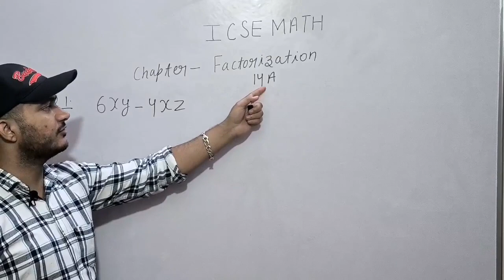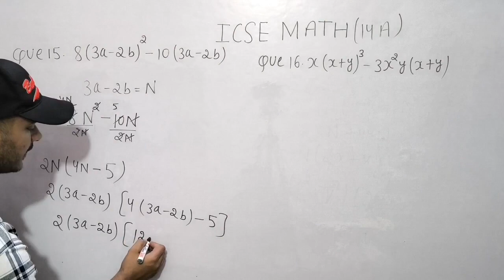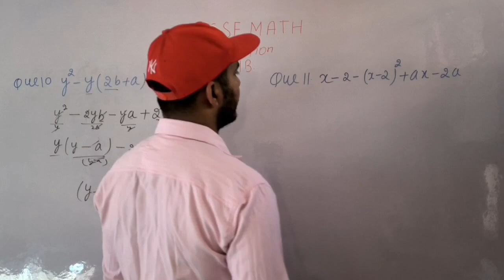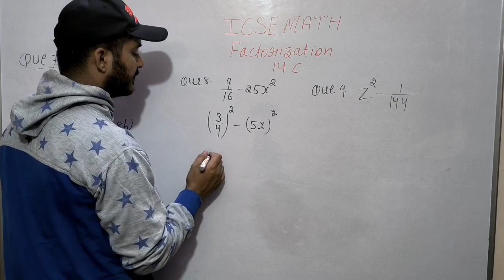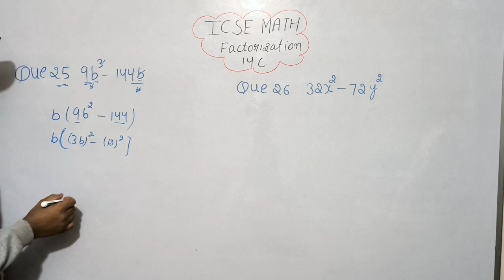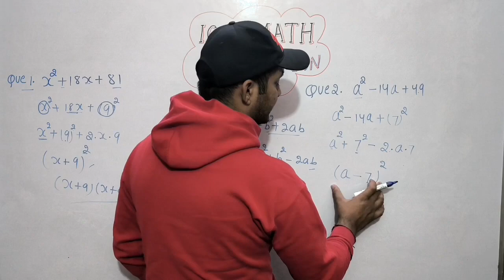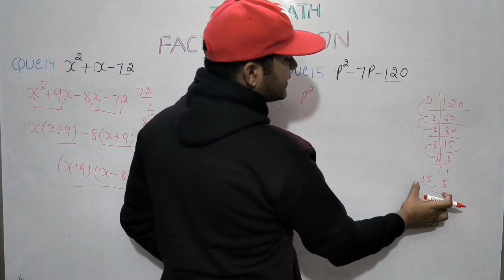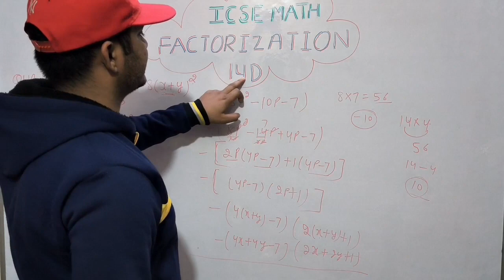Factorization| Class 8th Math Full Chapter One Shot Video| Rs Aggarwal Math| ICSE MATH